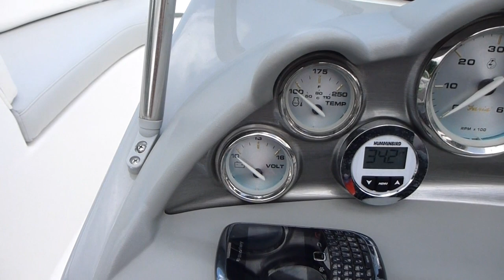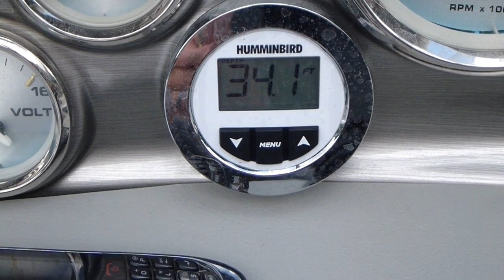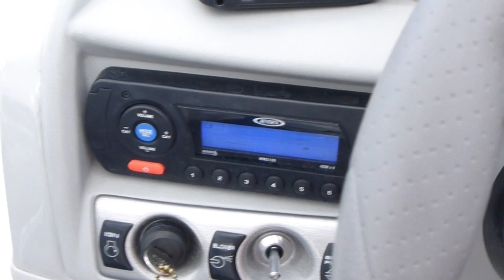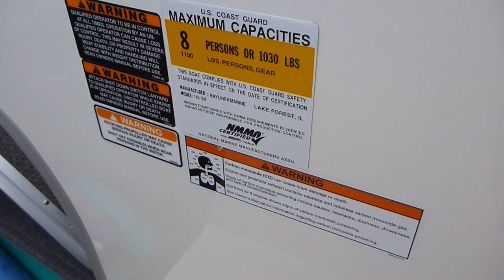Bayliner 185 Boat Review & Opinions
I purchased this 2011 Bayliner 185 boat towards the beginning of last year's boating season.  This is the first boat that I've owned and I'm glad that I opted to purchase the brand new Bayliner 185, as opposed to a good condition used boat.  The price was very reasonable.  I chose to purchase the Bayliner 185, instead of the Bayliner 175 because of a small price difference and an abundance of small details that really added up in my opinion.  I have not encountered any mechanical problems with the boat.  I paid someone to change the oil and gear lube this season but plan to learn how to do that myself next season.  I winterized the boat myself this season (feel free to check out my YouTube video).  All maintenance for the Bayliner 185 has been very simple to perform, even for a non-mechanic like myself.  The only minor complaint that I have found is the exterior decals on the boat.  They are peeling off where the black meets the white hull.  Although this is not major, it definitely shows where some cost was cut during manufacturing.  From a mechanical perspective, all is great!  It has a MerCruiser 3.0 4-cylinder engine that will achieve a top speed of around 50 miles-per-hour on calm water.  I usually cruise at around 30 miles-per-hour and can get around 100 miles from a tank of gas.  The boat handles really well.  The interior is very comfortable and the way that the seats can be customized for tanning instead of cruising is great!  I highly recommend the Bayliner 185 for anyone looking for an affordable, comfortable and quality boat that is easy to maintain.  If you're looking for something with a lot of power and refined cosmetic design, look elsewhere though.  I've already had an abundance of fun days on the lake this season and am already looking forward to next boating season!  Filmed in 1080P HD with a Panasonic Lumix TS3 camera and a GoPro HD Hero2 camera!